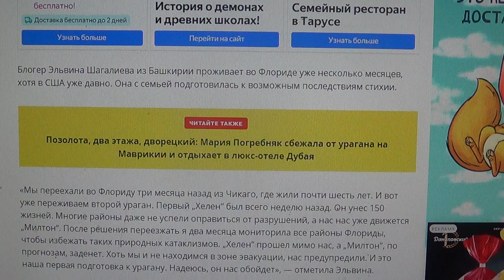«Напишите свое имя на руке несмываемым маркером»: русские блогеры переживают ураган во Флориде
Мой телеграмм.